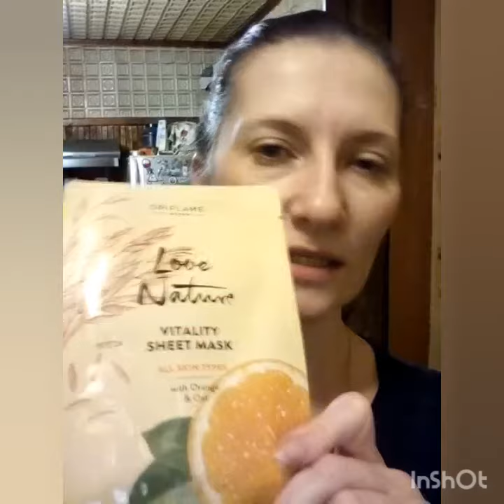Марафон масок. Тканевая маска NovAge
Очень люблю эту серию.
Тканевые маски NovAge – их специальная формула на основе экстракта стволовых клеток растений и комплекса Moisture-Boosting нейтрализует свободные радикалы, защищая кожу от оксидативного стресса, укрепляет естественный липидный барьер и ухаживает за кожей, возвращая ей здоровое сияние и молодость.
Мгновенный эффект увлажнения. Можно делать дома или в поездке, подарить себе, родным, знакомым.